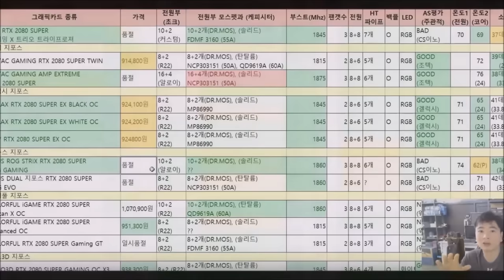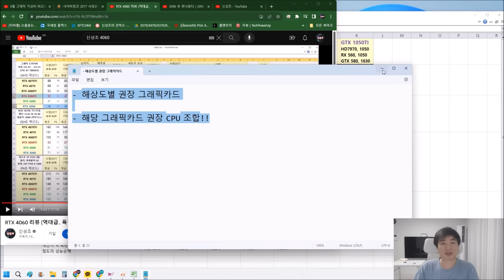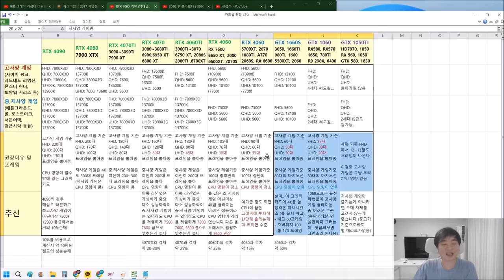그래픽별 추천 CPU조합 (컴초보는 이 영상 하나로 해결!!) - 신성조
제가 XX 그래픽카드 살려는데요 CPU를 무얼 써야 하나요?

또는 XX 해상도 모니터 쓰는데요 게임하려면 어떤 그래픽카드 사야되나요?

많이 물어보셔서 영상한번 제작해봤습니다

(그래픽카드별 프레임은 예를들어 4090 리뷰 이런식으로 제 유튜브에 쳐보시면 다 나오니 영상이 필요하시면 그렇게 참조하세요!)